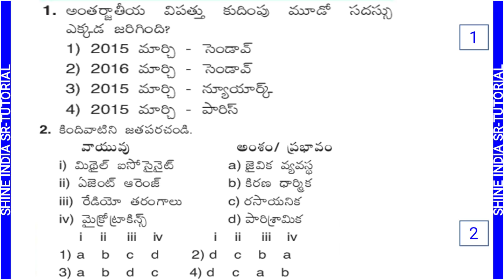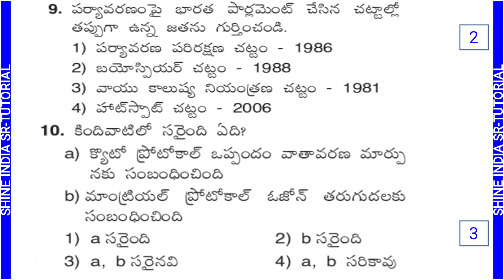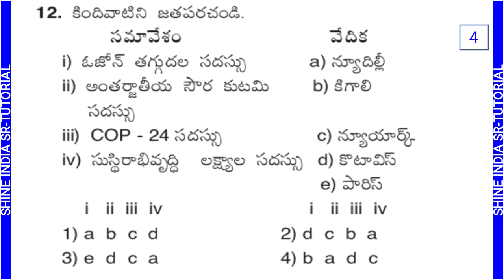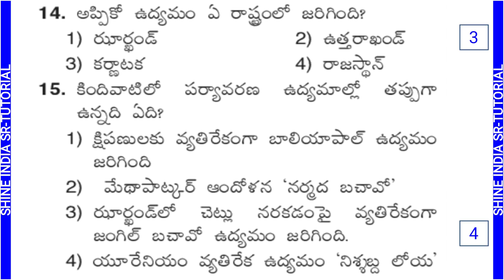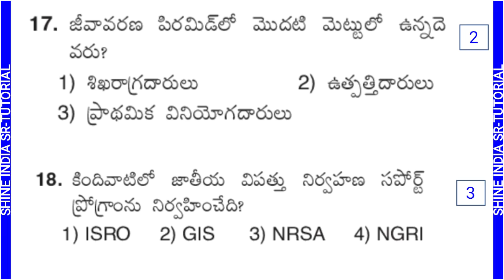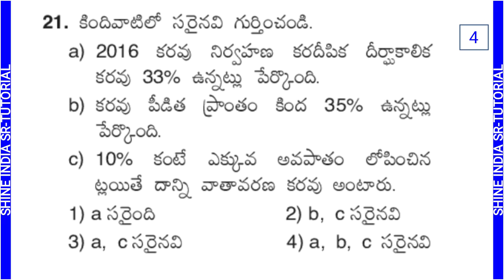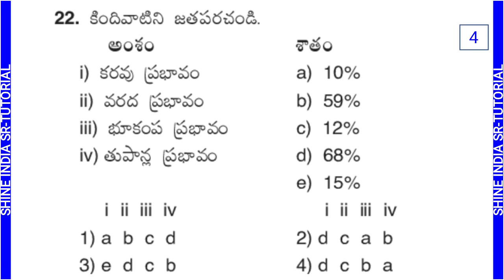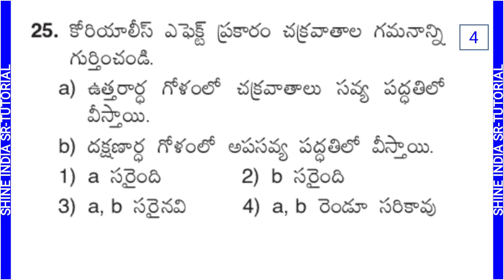విపత్తు నిర్వహణ || Disasters Management Model Practice Bits in Telugu For all Competitive Exams.